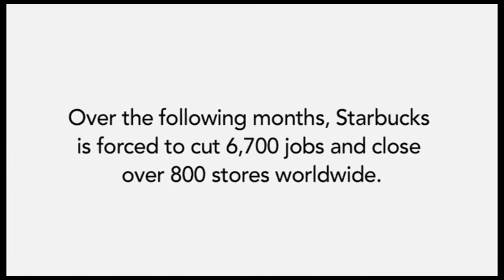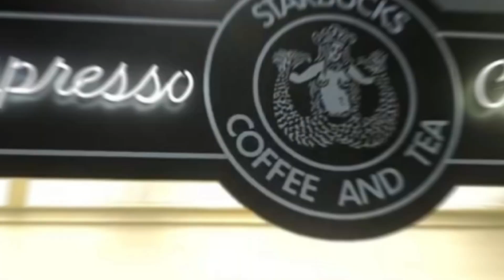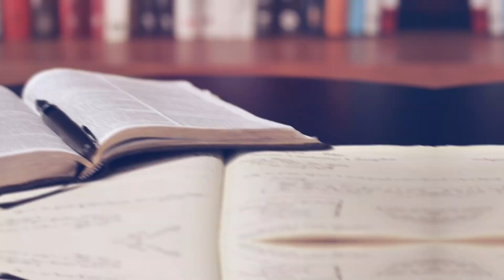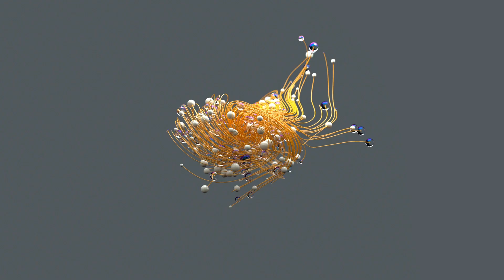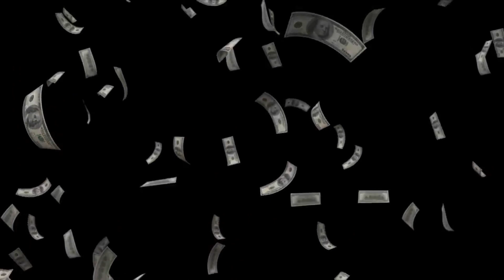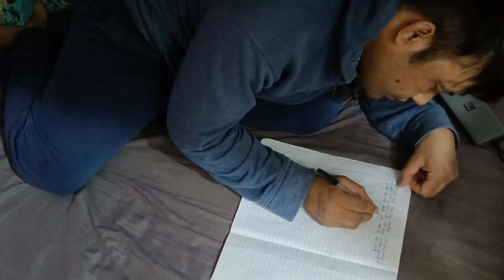Howard Schultz: The Man Behind Starbucks' Billion-Dollar Success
Howard Schultz American businessman and who served as the chairman and chief executive officer of Starbuck from 1986 to 2000 from 2008 to 2017 and as interim CEO from 2022 to 2023. his dob. July 19, 1953 fypシ゚viral